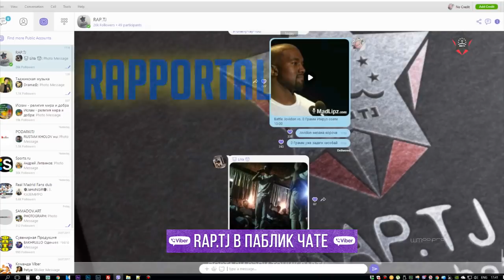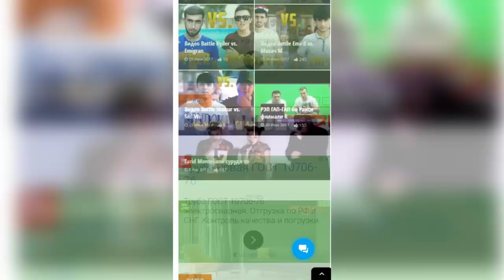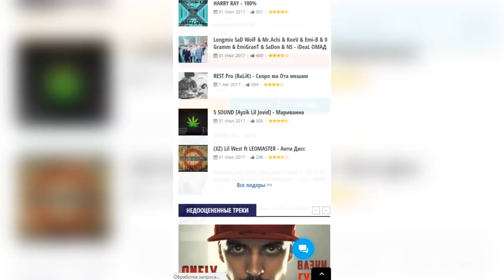Лига Баттлеров 1.32 Maks 98 vs. East Side_Beha (RAP.TJ)